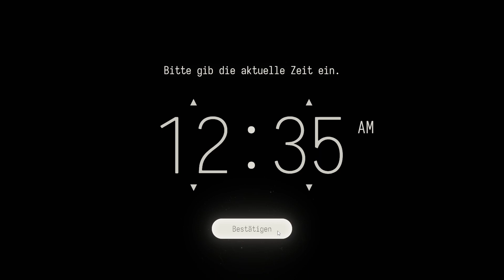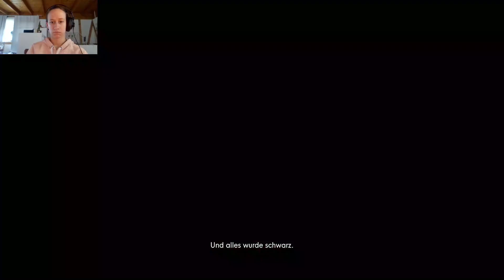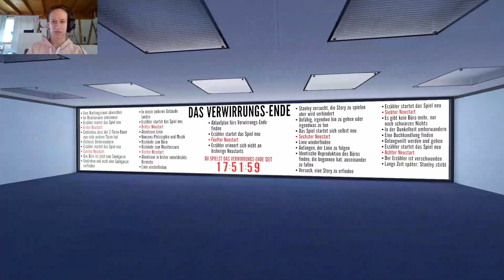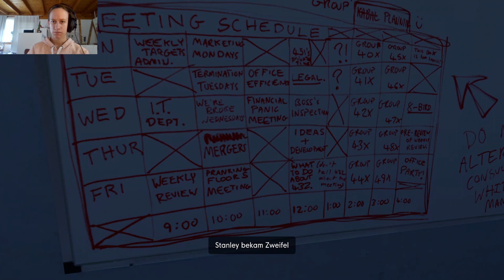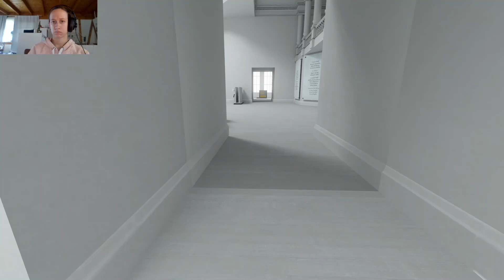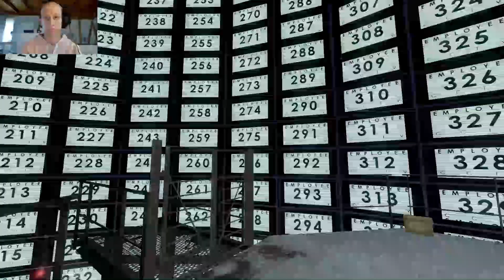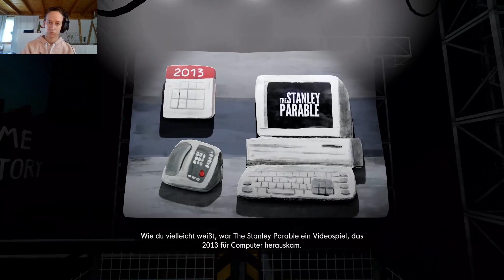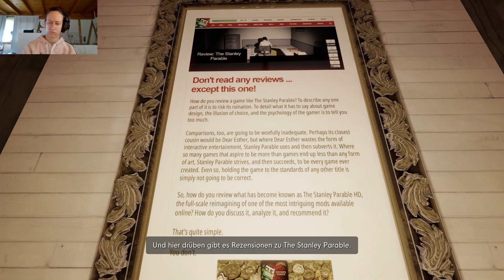[Nicht alles hat ein Ende..] Let´s Play Stanley Parable; Ultra Deluxe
Vielen Dank für´s zusehen Und wenn es euch gefallen hat dann lasst doch einen Daumen, netten Kommentar oder sogar ein Abbo da eure Kageyamika Besucht doch auch mal: Kanal Twitch Twitter